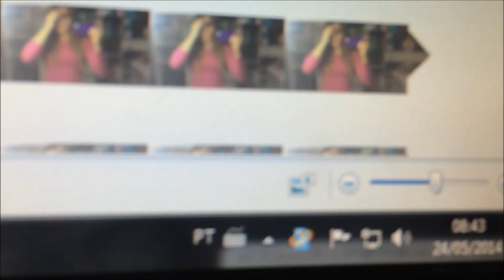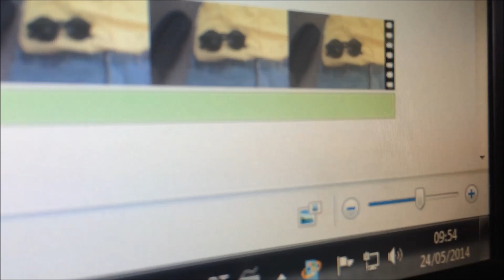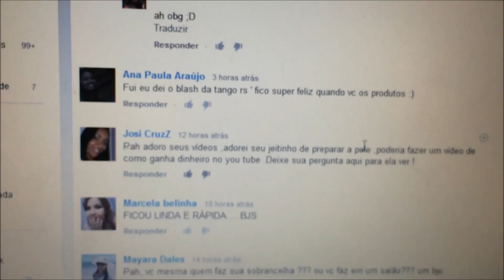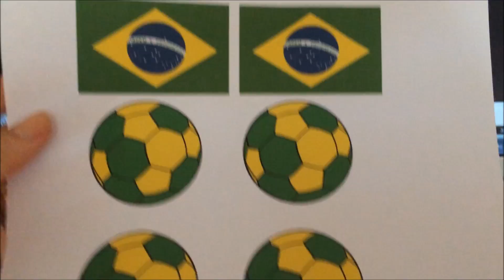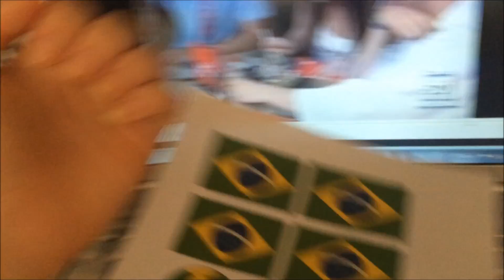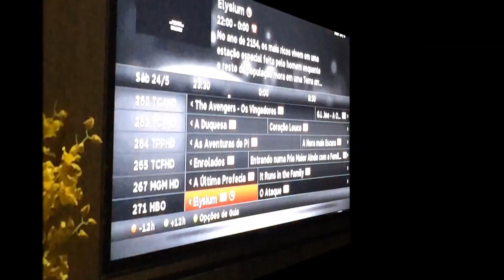Vlog Sábado, Faxina, mesa posta, videos e casamento